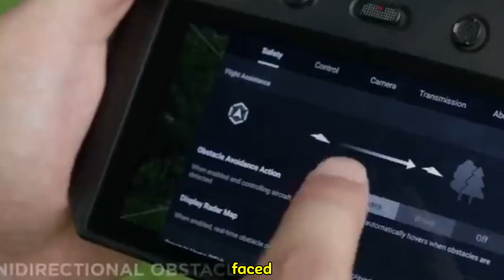DJI Mini 5 Pro 2024 - All the Necessary Details and Leaks!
The DJI Mini 5 Pro is a compact and feature-rich drone offering high-quality 4K video, advanced flight modes, and an extended battery life for capturing stunning aerial footage.